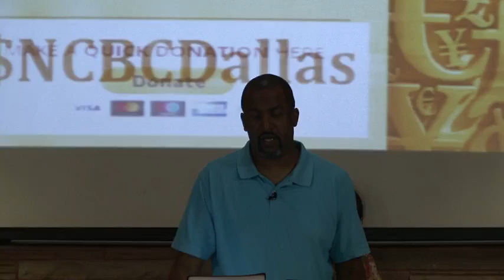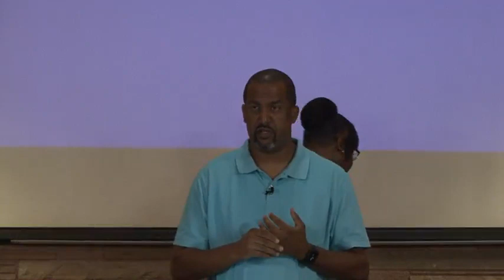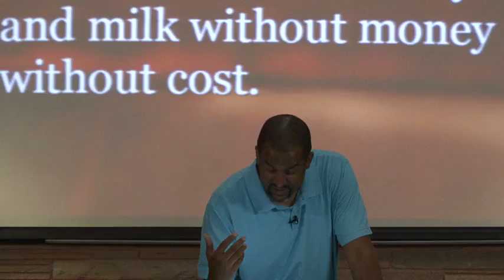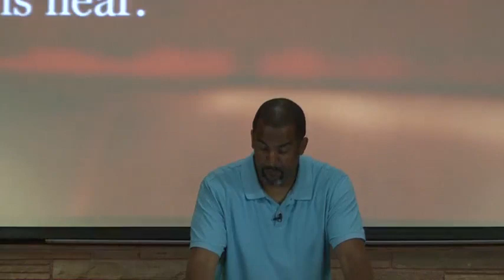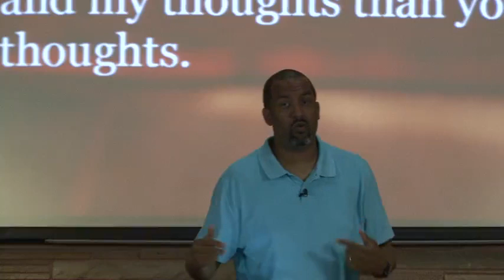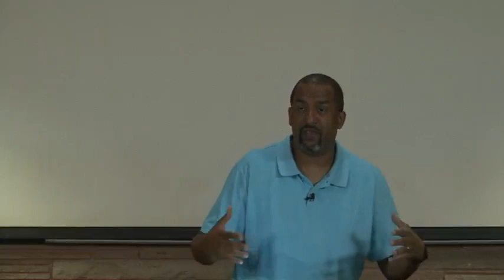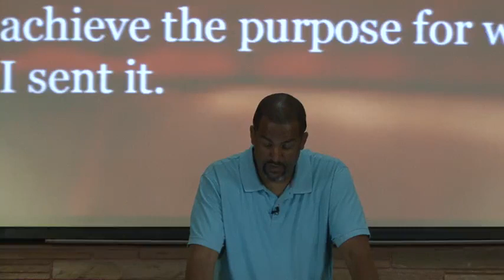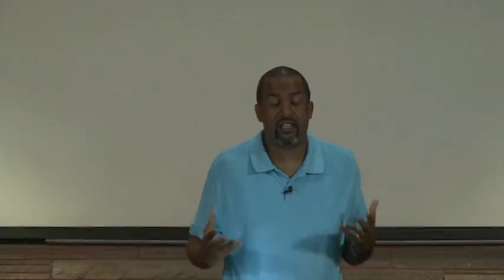The Great Invitation by Pastor Paul Jacks Isaiah 55: 1-13